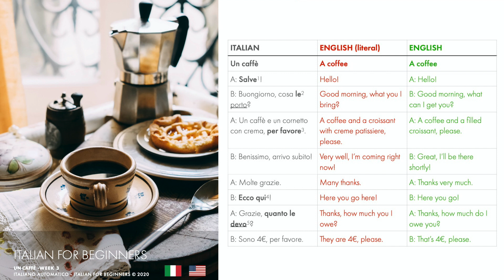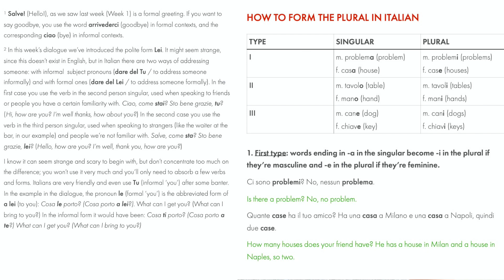What To Do If You Are A COMPLETE BEGINNER In Italian? 🇮🇹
Click here for more INFO about the ITALIAN FOR BEGINNERS course

Are you a beginner of the Italian language?
Find out the best way to start!

After many requests from my lovely American students, I finally decided to open a youtube channel entirely dedicated to people from the U.S. that LOVE Italian and Italy.

The Natural Method I suggest you follow is based on the concept of MASSIVE LISTENING to INTERESTING and COMPREHENSIBLE Italian.

It worked for hundreds of thousands of people I helped since 2013.

By doing that using the advantages of being an adult, you will naturally absorb the Italian language so that when you'll try to speak words will come out without you stressing about grammar rules, verb conjugations, articles, etc...

You'll know the right way because you followed the right principles that allow your brain to learn Italian.

It will be just a matter of time before Italian will be yours!